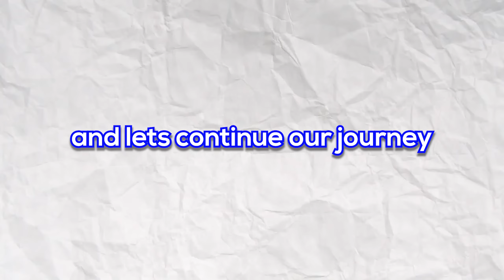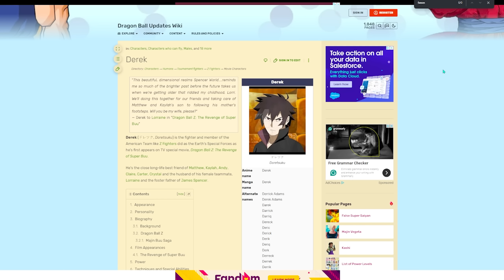We Spent 100 Days in Dragon Ball Super Minecraft [5 Friends]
In this video, me and four of my friends play a Dragon Ball Z mod ( Dragon Block C ) on Minecraft and survive for 100 days in Dragon Ball Super. This is our second video on this and a continuation of the other! Here are all the things we accomplished, and all the adventures that we had. Will we accomplish all of our goals?? Watch till the end to find out!

(Now updated)

Thank you to anyone who uses, this supports me greatly and enjoy!

ZeefTube (extra clips for a lil bit of change)

We Spent 100 Days in Dragon Ball Z Minecraft [5 Friends]
We Spent 100 Days in Dragon Ball Minecraft [5 Friends]
We Spent 200 Days in Dragon Ball Minecraft [5 Friends]
We Spent 100 Days in Dragon Ball Minecraft 2 [5 Friends]

Intro: 0:00
Rebuild: 1:46
Battle of the Gods: 14:46
Resurrection F: 20:23
Universe 6: 35:47
Future Trunks: 42:19
Zeno Expo: 51:18
Tournament of Power: 1:00:36
Broly Saga: 1:09:36

Besaid Island - Joshua Morse
Sad Goodbyes - Mark Kueffner
God of Blaze - Makai Symphony
F-Zero, Big Blue [Remix] - Qumu
No.6 In My Dreams - Esther Abrami
Runic Hills - Vadim Krakhmal
08 Final Fight - Komiku

Ultra Instinct Goku Black Fanmade OST,
Moro's Theme (Fanmade)

and from games:
Pokemon ORAS
Pokemon Legends Arceus
Skyrim
Elden Ring
Oblivion
Undertale
Catherine